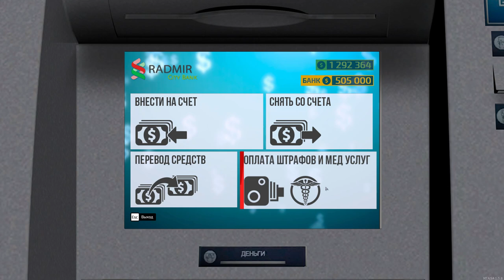СДЕЛАЛ 500.000$ НА ПЕРЕКУПСТВЕ АВТО, ДОМОВ И БИЗНЕСОВ НА RADMIRMTA!ЛОВИМ ДОМА ПО ГОСС!КАК ЗАРАБОТАТЬ